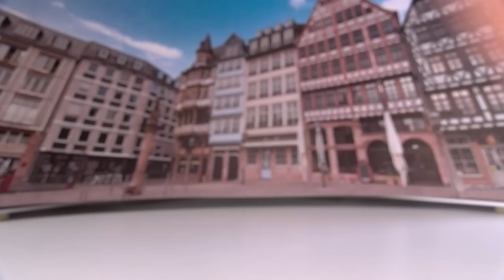Bekenntnisse des Hochstaplers Felix Krull to go (Mann in 10 Minuten)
„Ihre Redeweise ist von einer gewissen Hemmungslosigkeit, die mir schon längst geradezu aufgefallen ist. Was ist eigentlich mit Ihnen?“ - der Militärarzt, der Felix Krull bei der Musterung zu untersuchen hat, trifft in dieser Hinsicht den Nagel auf den Kopf: Thomas Manns BEKENNTNISSE DES HOCHSTAPLERS FELIX KRULL sind ein Feuerwerk der eleganten Weitschweifigkeit, ein Fest der Sprache, dem diese zehnminütige Zusammenfassung von SOMMERS WELTLITERATUR natürlich NICHT gerecht werden kann - und doch fassen wir zusammen und laden Sie zum Lesen des Werkes ein!

Felix Krull ist der Sohn eines Sektfabrikanten und Lebemanns, der es mit der Wahrheit nicht allzu genau nimmt und die Frauen liebt. Nimmt man noch den Einfluss seines Paten, des Malers Schimmelpreester hinzu, ist Felix’ Lebensweg geradezu vorgezeichnet: Nach dem Bankrott und Selbstmord seines Vaters schlägt er die Hotellaufbahn in Paris ein, wobei ihm ein wenig Diebstahl nebenbei eher als künstlerische Tätigkeit vorkommt. Überhaupt fühlt er sich „besonders“ - und da er gut aussieht, kommt er auch bei den Damen gut an, arbeitet sich vom Liftboy zum Kellner hoch und kann sich bald ein Doppelleben als Mitglied der Oberschicht leisten. Dabei begegnet er dem Marquis de Venosta, mit dem er einen Rollentausch vereinbart. Er nimmt die Identität des Adligen an und geht führ ihn auf Weltreise - kommt allerdings nur bis Lissabon, wo er die Bekanntschaft von Prof. Kuckuck und seiner Familie macht. Er bemüht sich um die Tochter Zouzou, endet aber in den Armen ihrer Mutter. Der Roman bricht hier ab und bleibt ein (langes) Fragment.

„Denn solange ich denken kann, nahm das, was ich ‚Die große Freude‘ nannte, in meinem Innenleben eine beherrschende Stellung ein… In der Tat grenzte meine Begabung zur Liebeslust ans Wunderbare.“ (FELIX KRULL I,8)

Warnhinweis:
DIESE TO-GO-VERSION ERSETZT NICHT DIE LEKTÜRE DES ORIGINALS. Selber lesen macht glücklich!